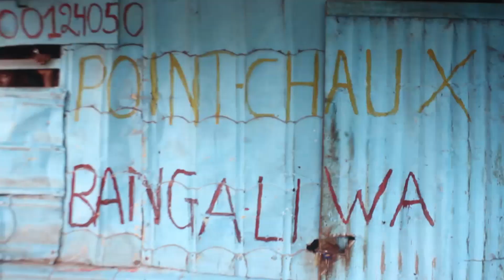KULUNA NA BUMBU EZONGI